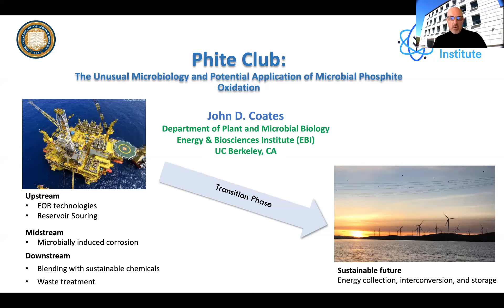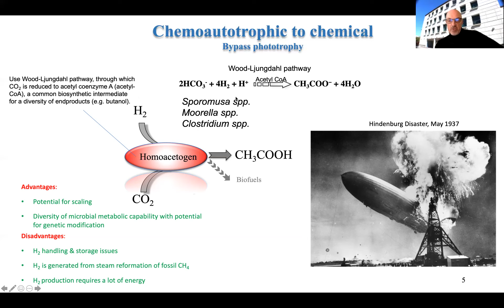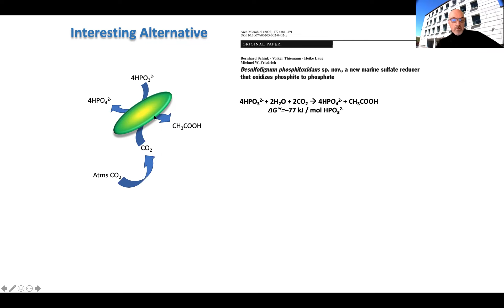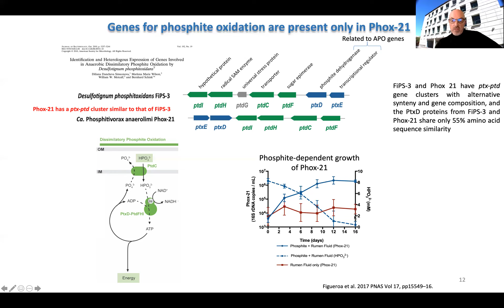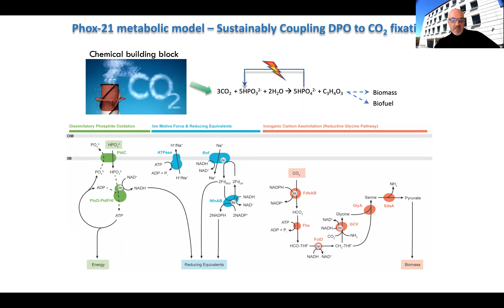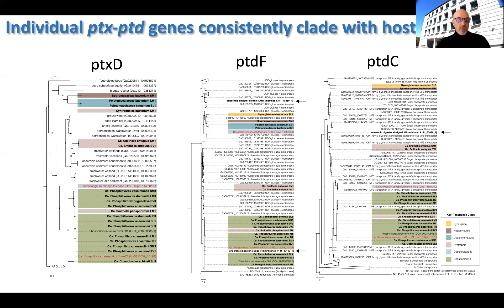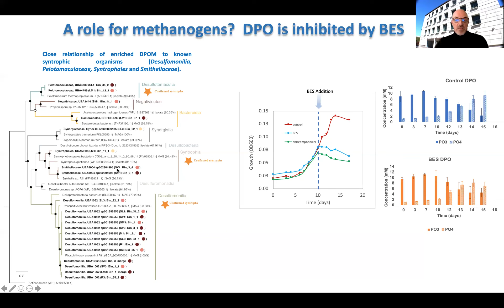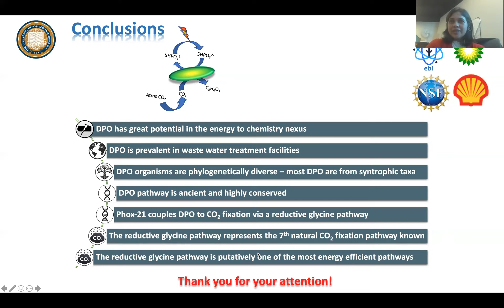Prof John Coates (UC Berkeley) "Microbial Phosphite Oxidation"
Integral title: "Phite Club:  The Unusual Microbiology and Potential Application of Microbial Phosphite Oxidation"
Capture and conversion of solar energy via phototrophy into fermentable sugars producing alcohols and alkanes is a primary focus of sustainable fuel advocates. However, many inefficiencies associated with a multitude of process steps make this economically marginal in most locations. These, combined with concerns of large-scale monoculture farming, food versus fuel debates, freshwater limitations, and poor productivity have limited global biofuel implementation. Recently the potential for hybrid solar capture and conversion platforms based on photovoltaics with transformation via a combination of electro- and biochemical processes was recognized. A basic example is water hydrolysis using photovoltaic energy-yielding H2 for consumption by chemoautotrophs producing biofuels. These systems offer significant advantages and can sustainably produce diverse chemicals and fuels. However, H2 chemoautotrophy is not ideal for infinitely scalable processes. Our research focuses on coupling alternative chemoautotrophic processes to photovoltaics for energy storage and interconversion. We study inorganic chemicals that redox cycle electrochemically and are utilized as microbial energy and reducing equivalent sources. These studies lead to a mechanistic understanding of novel microbial electron transport systems and their application. As part of this, we recently identified a novel chemolithotrophic mechanism of dissimilatory phosphite oxidation (DPO) coupled to CO2 autotrophy via a new natural carbon fixation pathway. Our studies reveal that DPO is far more prevalent than previously assumed and highlight the likelihood that reduced phosphorous compounds are important constituents of phosphorous geochemistry. Metagenomic sequencing of phosphite enriched microbial communities enabled the genome reconstruction and metabolic characterization of 21 novel DPO microorganisms (DPOM) spanning six taxonomic classes of bacteria. Phylogenetic analyses indicated that the DPO genes form a highly conserved cluster that likely has ancient origins predating the split of monoderm and diderm bacteria. These studies represent an exciting new direction for microbiology, microbial ecology, and evolution. They also hint at a novel strategy for energy transformation and sustainable commodity chemical production at a time of global bioavailable phosphorous limitation, and the increasing necessity for novel CO2 sinks.